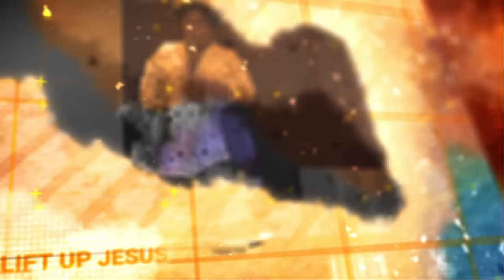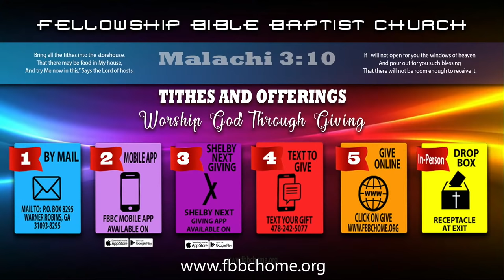Pastor Tolan Morgan • Stand! • Fellowship Bible Baptist Church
Your contributions help us to continue to spread the love of Jesus Christ throughout our city and abroad. Thank you for your generosity.

0:00 - ShipTalk Intro
0:35 - ShipTalk
7:22 - Ministry Highlights
11:21 - ShipTalk Wrap-Up
12:36 - Intro into Worship
13:06 - Invocation
14:20 - Min. Derrius Duncan Introduces The Hillard Brothers
14:52 - Praise & Worship by The Hillard Brothers: "How Great Is Our God"
21:22 - How Great Is Our God Reprise
24:07 - Pastoral Remarks
33:38 - Scripture Reading
34:55 - Sermon: "Stand!"
1:22:48 - Invitation To Christ
1:27:48 - Offertory Appeal
1:31:28 - Final Remarks & Benediction